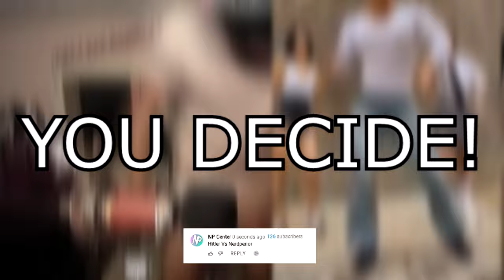Epic Nerdperior Dance Battle VS Shang Abi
In this video Nerdperior has an Epic Dance Battle with Asain Buff Dude Shang Abi in a 3 round competition. Who do you think will win?

~ Nerdperior ♡